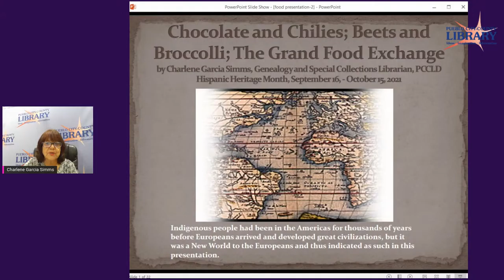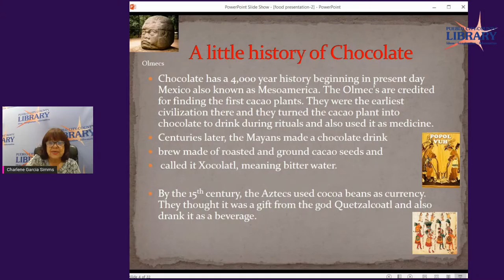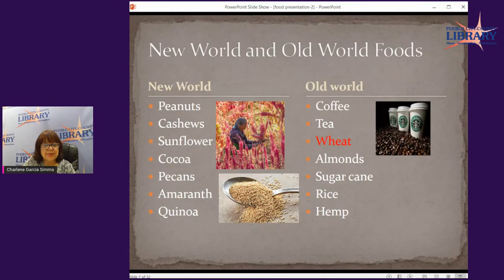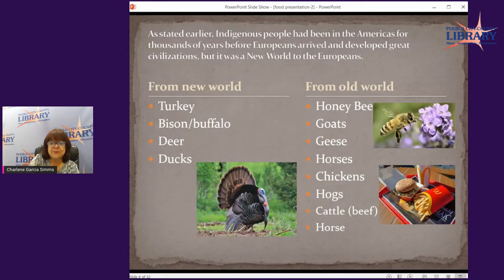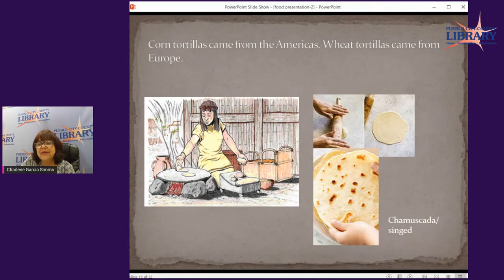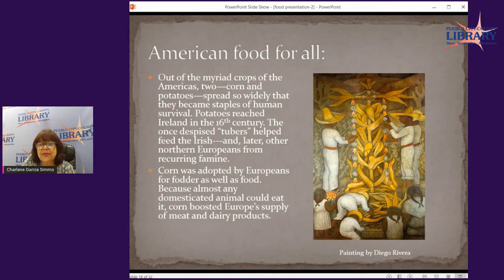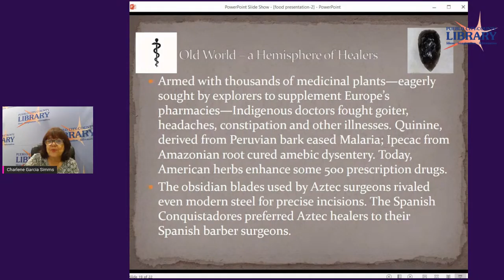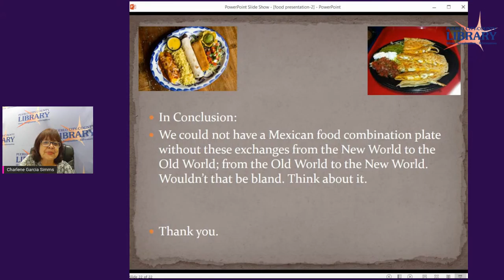Chocolate and Chilies, Beets and Broccoli: The Grand Food Exchange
In recognition of Hispanic Heritage month, taste some chocolate and learn about the Grand Food Exchange between the Old World and the New World.
Where did chocolate come from? More than 4000 years ago beginning in ancient Mesoamerica, present day Mexico, the first cacao plants were found. The Olmec, one of the earliest civilizations, were the first to turn the cacao plant into chocolate and the Aztecs used the cocoa beans as currency.